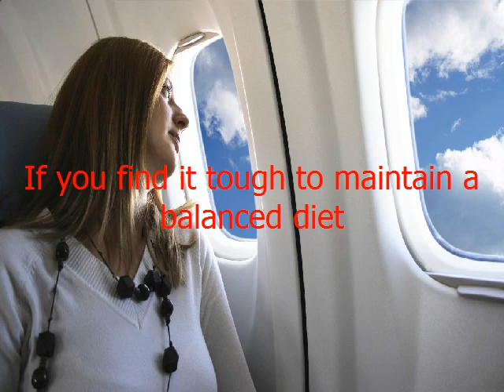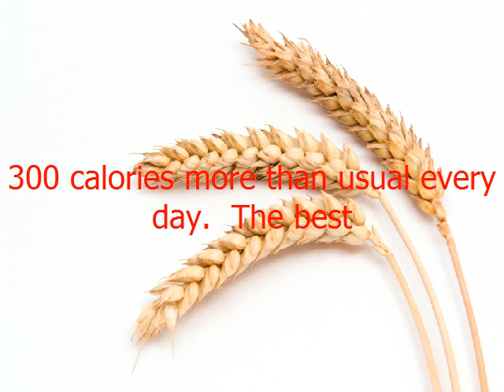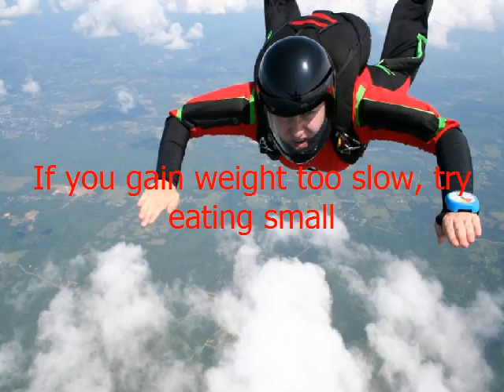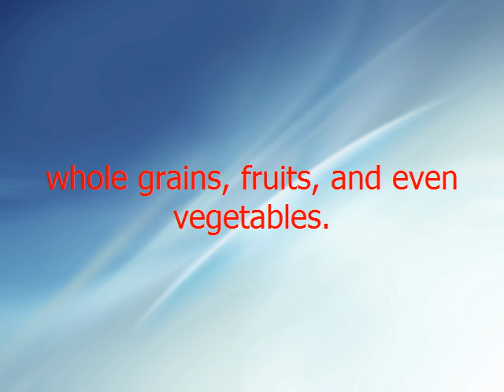Eating Healthy During Pregnancy 404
Starting off your with a healthy well